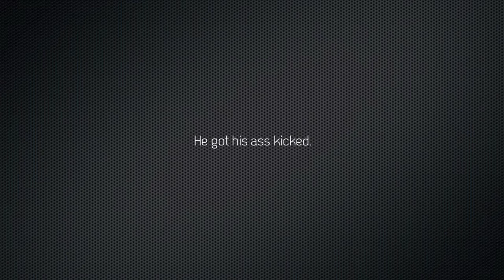Epic Spider Throwdown 2013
One spider has been establishing a web. A skinnier spider decides it is too lazy to build its own. Only one spider can win...